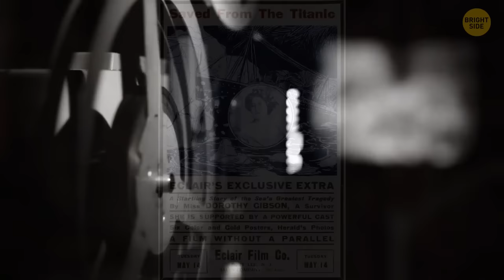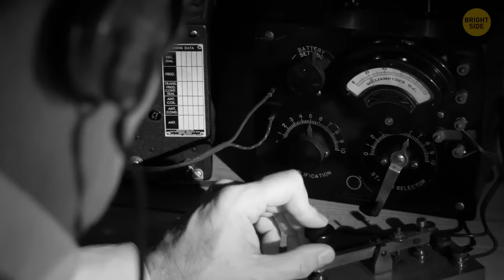10+ Facts I Didn't Know About The Titanic 5 Minutes Ago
Did you know the Titanic's builders, Harland and Wolff, employed a whopping 3,000 people to construct the colossal vessel? Surprisingly, the Titanic had its very own newspaper, "The Atlantic Daily Bulletin," keeping passengers informed on the latest news during the journey. Here's a jaw-dropper: the ship's musicians, the brave souls playing as it sank, were employed by a music agency and not the White Star Line. Plus, the Titanic had a gym with a squash court and Turkish bath—first-class luxury at its finest. Despite its colossal size, the Titanic's lifeboats could only accommodate around half of its passengers. ⚓🚢